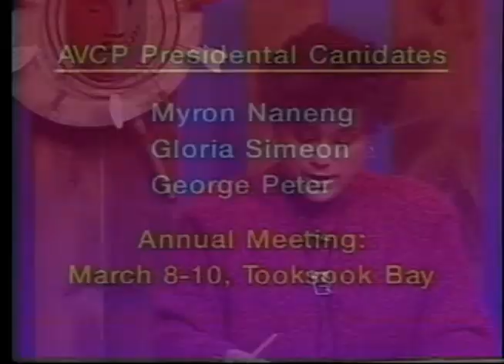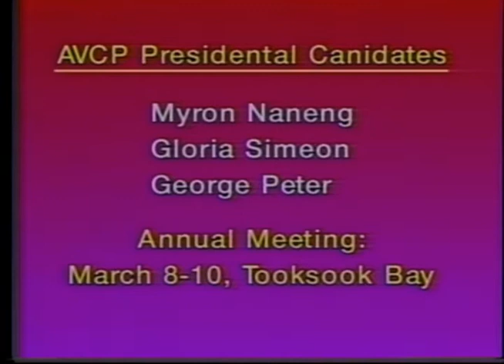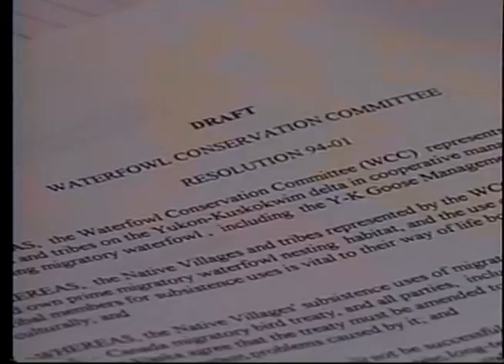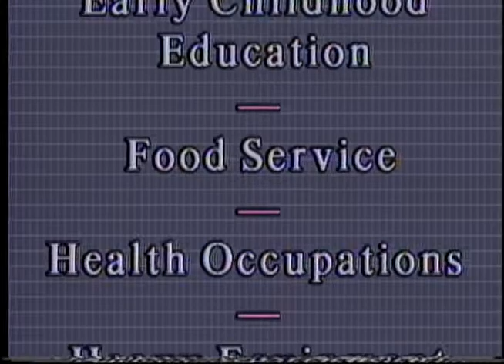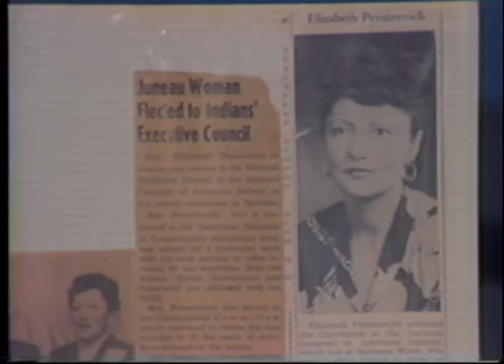Heartbeat Alaska: Episode 55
Heartbeat Alaska: Episode 55 aired on February 13, 1994, and featured national news and local news from Bethel. The following people appear on screen: Gary Fife, Rhonda McBride, Jim Davis, Woody Thompson, Mariane Estelle, Judy Fischer, Meera Kohler, Kevin Vig, Leslie Naashpuk, Allan Gilliland, Sonny Regan, and Shirley Nielson.

Table of contents:
+ News from KYUK with Rhonda McBride
+ New Job Corps Training Center at Palmer
+ Naknek Winter Fest 1994
+ Kotzebue Northwest Native Musicale